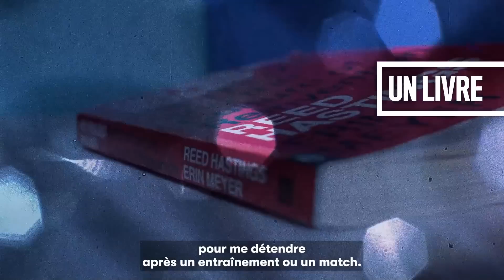Les 10 Essentiels de Stéfanos Tsitsipás (livret du Code de la Route, Kodak et Rolex) | GQ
Stéfanos Tsitsipás a présenté à GQ France les dix objets et accessoires dont il ne se sépare jamais. Le récap’ : son ordinateur portable Apple MacBook Air ; sa casquette Red Bull ; le livre « No Rules Rules: Netflix and the Culture of Reinvention » d’Erin Meyer et Reed Hastings ; une caméra Canon ; un livret pour apprendre le Code de la Route ; un appareil photo jetable Kodak ; son passeport ; les clés de son appartement ; un sac à dos Moncler et enfin : une montre Rolex. Stéfanos Tsitsipás est un joueur professionnel de tennis grec qui réside actuellement à Monaco.
Il a débuté dans l’académie Mouratoglou Tennis Academy de Patrick Mouratoglou lorsqu’il était adolescent et est actuellement 4ème mondial au classements ATP. Il peut déjà se targuer d’avoir un palmarès flatteur : le Masters 1000 de Rolex Monte Carlo Masters, le tournoi de Lyon, l’Open 13 de Marseille, l’ATP Finals, le tournoi d’Estoril au Portugal, mais aussi Next Generation ATP Finals et Stockholm. Il est également actif sur sa chaîne Youtube où il partage des vlogs lifestyle de voyage à Melbourne, Oman, São Miguel ou encore Shanghai. Il va affronter l’italien Lorenzo Musetti au premier tour du tournoi de Roland-Garros 2022 en France. Le tournoi parisien fait partie des quatre tournois du Grand Chelem avec l’Open d’Australie, Wimbledon et l’US Open et se joue sur terre battue. Le casting de cette édition est vraiment bon, avec Rafael Nadal ; Novak Djokovic ; Daniil Medvedev ; Alexander Zverev ; Carlos Alcaraz ; Marin Čilić et John Isner en simple messieurs ; Iga Świątek ; Barbora Krejčíková ; Paula Badosa ; María Sákkari ; Anett Kontaveit ; Angelique Kerber ; Simona Halep et Petra Kvitová en simple dames et enfin : nos français Pierre-Hugues Herbert et Nicolas Mahut en double messieurs. Pour finir, au rayon des compatriotes : Ugo Humbert ; Benjamin Bonzi ; Arthur Rinderknech ; Benoit Paire ; Hugo Gaston ; Adrian Mannarino ; Richard Gasquet ; Quentin Halys ; Jo-Wilfried Tsonga ; Gilles Simon ; Corentin Moutet ; Lucas Pouille ; Manuel Guinard ; Grégoire Barrère ou encore : Geoffrey Blancaneaux. Concernant les absences de marque, on peut citer : Roger Federer, Gaël Monfils, Serena Williams et Andy Murray. Place aux Essentiels !